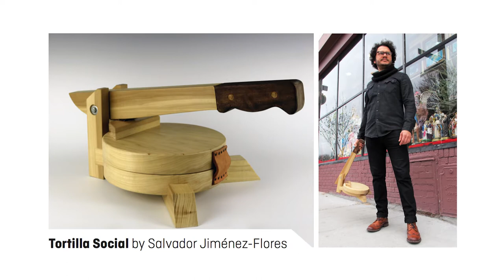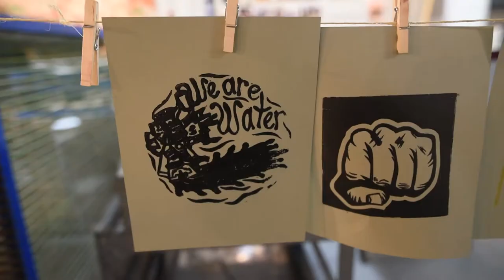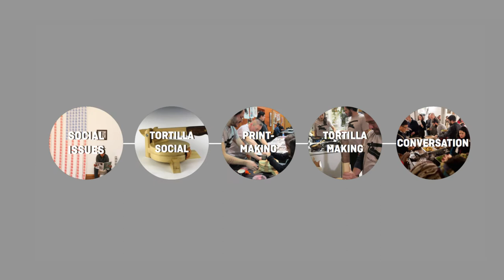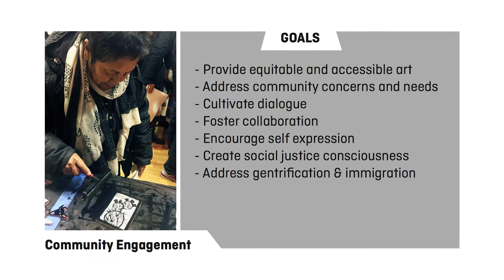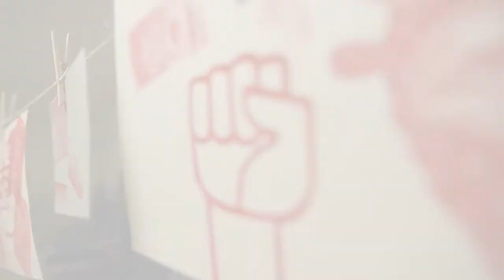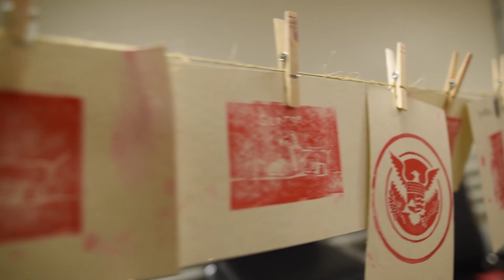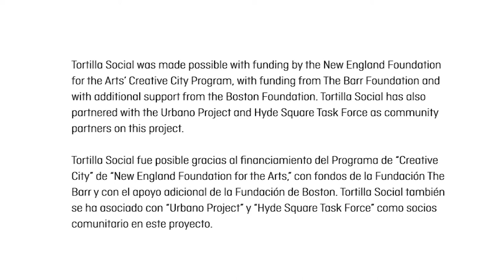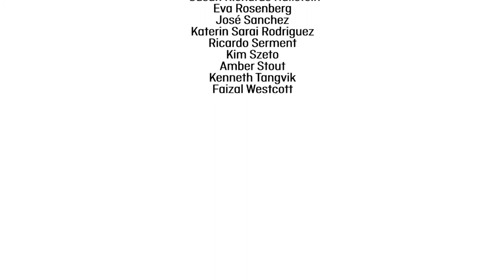Tortilla Social (mini documentary)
Tortilla Social is an participatory project that transforms public spaces through the use of printmaking as a tool for self-expression, advocacy, art education, and food as a uniter of community.

Tortilla Social es un proyecto interactivo que transformará los espacios públicos a través del uso del grabado como herramienta para la auto expresión, la abogacía, la educación artística y la alimentación como unificador de la comunidad.

Tortilla Social was made possible with funding by the New England Foundation for the Arts' Creative City Program, with funding from The Barr Foundation and with additional support from the Boston Foundation. Tortilla Social has also partnered with the Urbano Project and Hyde Square Task Force as a community partners on this project.

Tortilla Social fue posible gracias al financiamiento del Programa de “Creative City” de “New England Foundation for the Arts,” con fondos de la Fundación The Barr y con el apoyo adicional de la Fundación de Boston. Tortilla Social también se ha asociado con “Urbano Project” y “Hyde Square Task Force” como socios comunitario en este proyecto.

Video Produced by Salvador Jiménez-Flores
Camera by Darren Cole & Faizal Westcott
Edited by Darren Cole & Faizal Westcott
Additional footage by Martha P. Osornio- Ruiz

Maria Christina Blanco
Patricia Garcia
Massiel Torres
Jonah Muniz
Sebastian Zapata

Special Thanks
Stella Aguirre-McGregor
Sarah Brugge
Isabel Catalina Hibbard
Amanda Cortes
Denise Delgado
April Franklin
Eric J. Garcia
Jim Grace
Matt Jeff
Eucaris Jiménez
Jose Alfredo Jiménez
Safiyyah Johnson
Deidra Montgomery
Quyen Nguyen
Martha P. Osornio- Ruiz
Anthony Peña
Waldewar Rivera
Gleidymar Rivera
Susan Richards Hallstein
Eva Rosenberg
José Sanchez
Katerin Sarai Rodriguez
Ricardo Serment
Kim Szeto
Amber Stout
Kenneth Tangvik

New England Foundation for the Arts Staff
Urbano Project Staff
Hyde Square Task Force Staff
Haystack Mountain School of Crafts
Instituto Gráfico de Chicago
Hands House Project
The Free School of Writing
Speedball Art Products